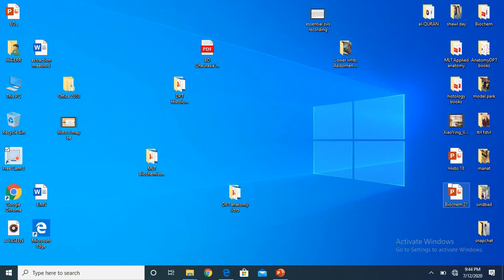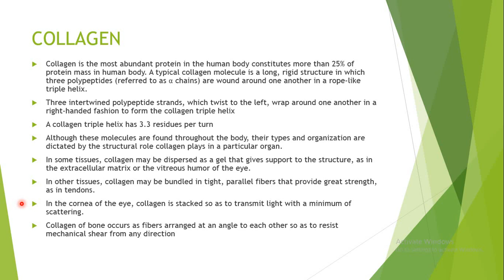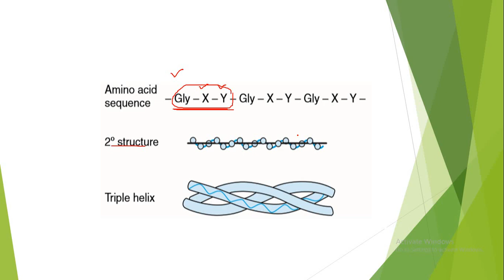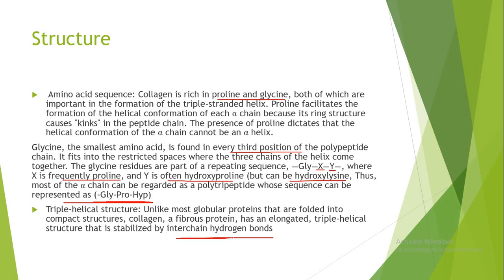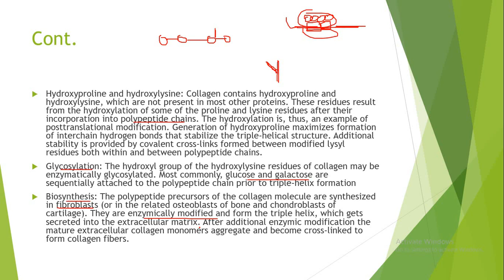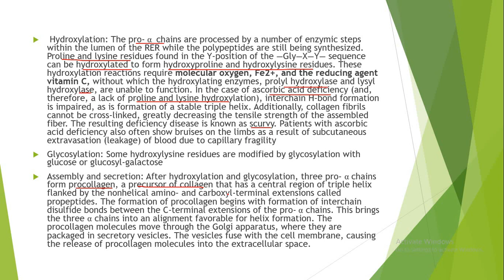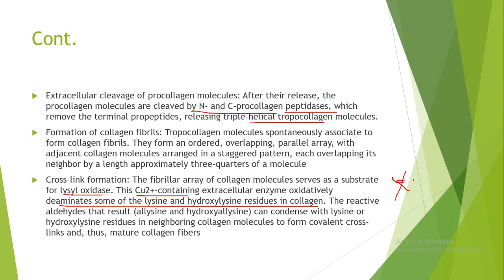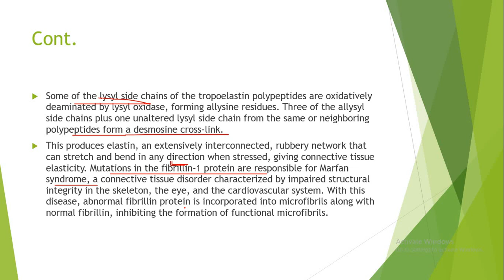MLT Biochemistry Lecture#21 Date: 13-07-2020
MLT
Biochemistry
Lecture#21 (fibrous proteins)
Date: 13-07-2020